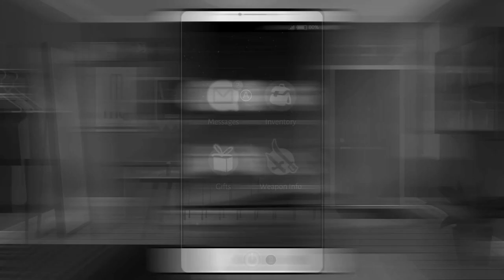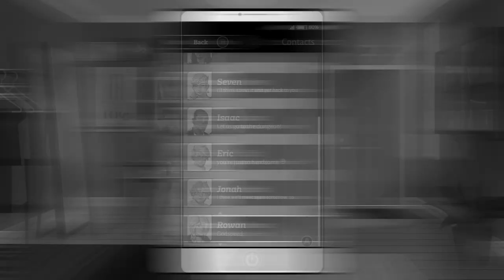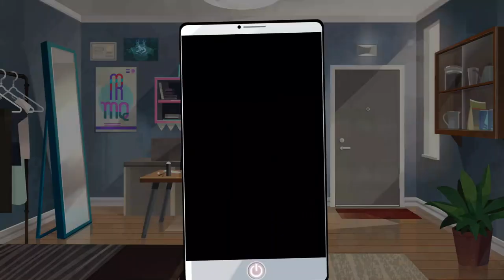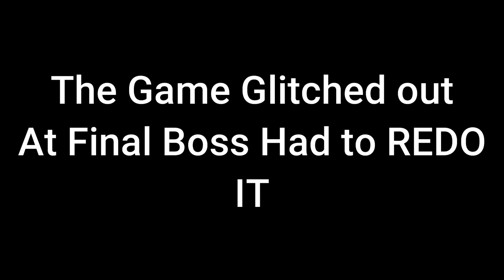Boyfriend Dungeon Ep. 2 - Make Up (Mostly Dating Sim)